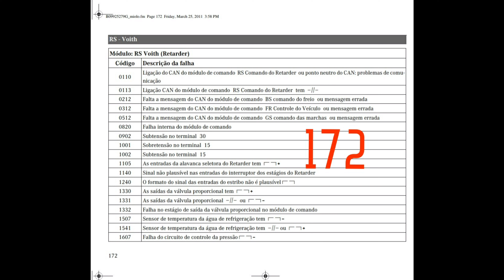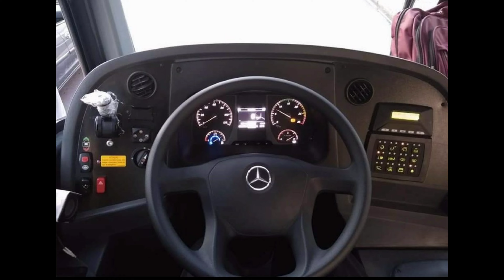manual de código de falhas parte 18.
manual painel percurso dicas nesse vídeo eu cheguei a décima oitava parte (18) do manual de codificação de falhas Mercedes Benz euro 5 Blue tec 5.aproveitem o bastante. esse manual é original e completo.